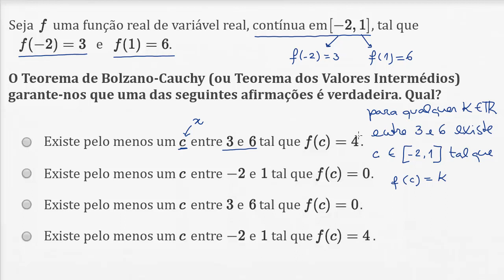Teorema de Bolzano-Cauchy: exemplo de aplicação - Khan Academy em português (12.º ano)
Vídeo original: Intermediate value theorem example